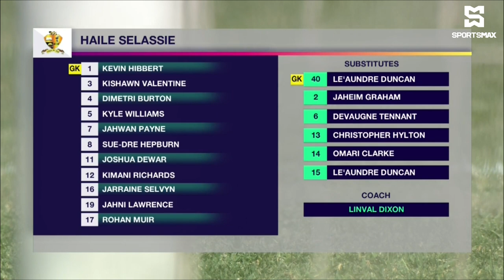Payne strike sends Haile Selassie into the Walker Cup Final! Wolmer's lose 1-0 in SF | Match HL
Watch the highlights between Haile Sealssie High and Wolmer's Boys in Walker Cup Semi-Final action, 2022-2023 schoolboy football season.